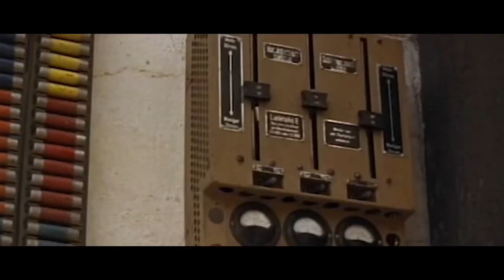Love Is Forever (1986) - The Backup Team Prepares Tactics/Final Battle Part 1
What if George Lazenby played Ian Fleming’s James Bond 007 in an original story called Love Is Forever in 1986 after the smash hit The Death Collector (1985) in which he wrote the screenplay and was the third Bond film directed by Steven Spielberg. This is how it could have happened.

Original Credit:

MGM, United Artists and EON Productions LTD

Operation Crossbow (1965)
Cast A Giant Shadow (1966)
A Stroke Of 1000 Millions (1967)
Ok Connery (1967)
You Only Live Twice (1967) - Audio
The Devil’s Brigade (1968)
Commandos (1968)
The Wrecking Crew (1968)
100 Rifles (1969)
Here Comes The Brides (1969) - S01E25
Kelly’s Heroes (1970)
The Way Of The Dragon (1972)
Le Magnifique (1973)
The Eagle Has Landed (1976)
Star Wars: Episode IV A New Hope (1977)
A Bridge To Far (1977)
The Fury (1978)
Force 10 From Navarone (1979)
Pacific Inferno (1979)
Escape To Athena (1979)
For Your Eyes Only (1981)
Never Say Never Again (1983)
Codename: Wild Geese (1984)
Heart Of The Stag (1984)
Rambo: First Blood Part II (1985)
Commando (1985)
Mad Mission 4: You Never Die Twice (1986)
The Living Daylights (1987)
The Commander (1988)
Laser Mission (1988)
The Siege Of Firebase Gloria (1988)
Braddock: Mission In Action III (1988)
The Specialist (1994)
Black Fox Good Men And Bad (1995)
The Rock (1996)
Tears Of The Sun (2003)
Tomb Raider (2018)
Indiana Jones vs Uncharted vs Tomb Raider
The Ministry Of Ungentlemanly Warfare (2024)